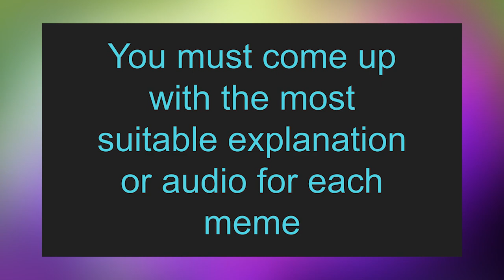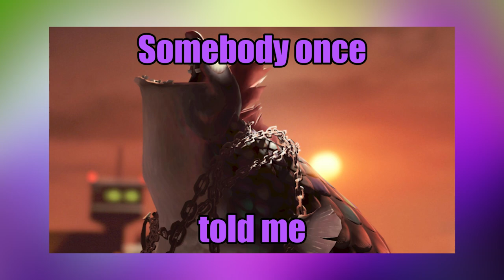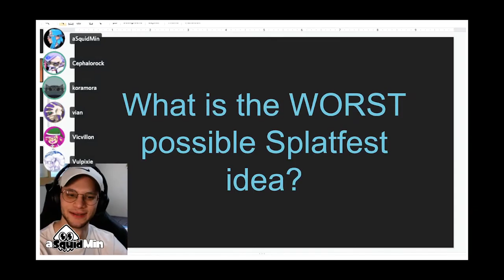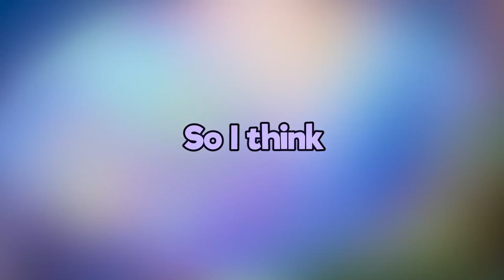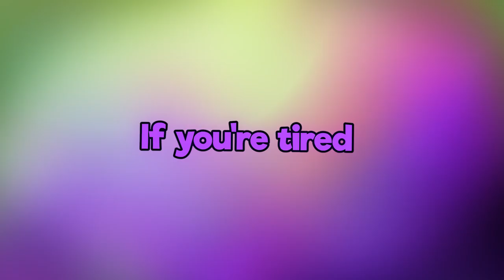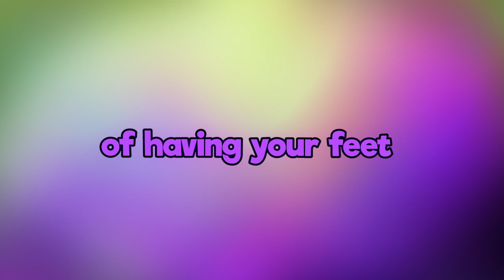Finding the BEST Splatoon 3 MEME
Splatoon 3 MEME  review with @Viantastic @koramora @Vulpixie @Vicvillon and @Cephalorock

Monday: PBs
Saturday sometimes